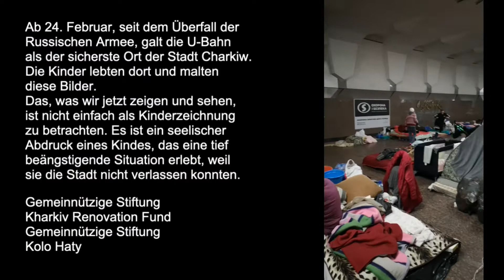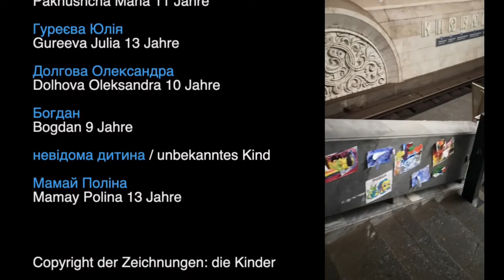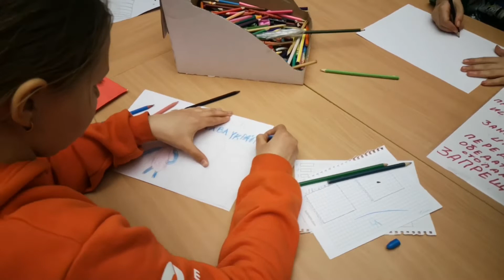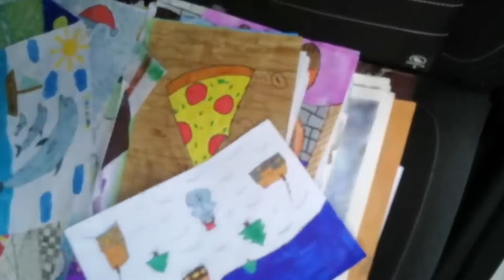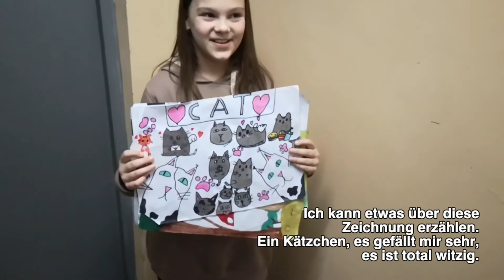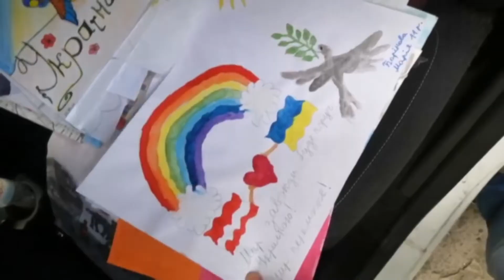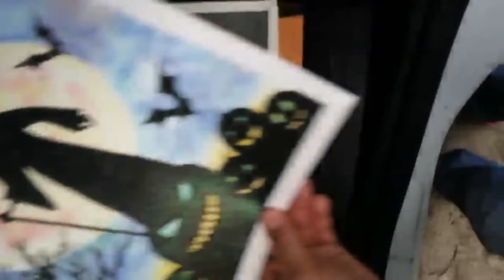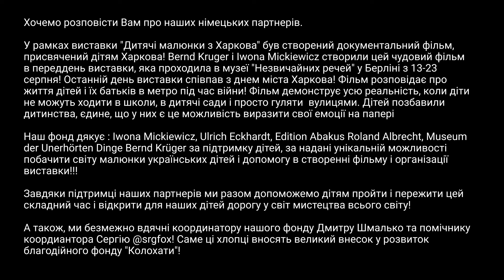Kinderzeichnungen aus Charkiw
БФ "Відродження Харкова" та "Колохати" - Kinderzeichnungen aus Charkiw